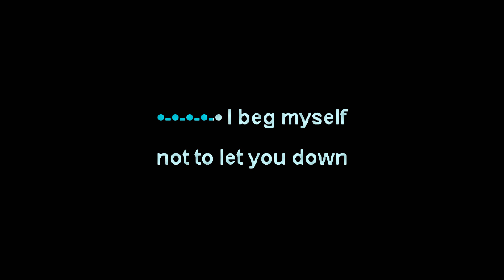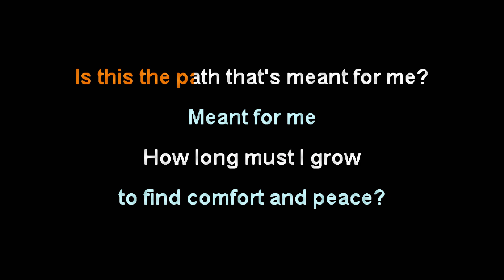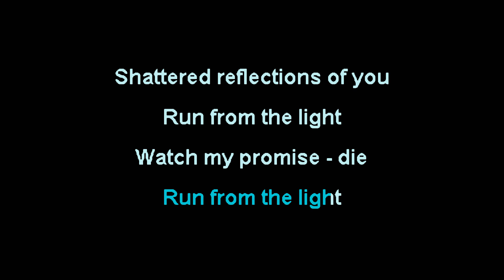Dying Wish - Watch My Promise Die [Karaoke Instrumental]